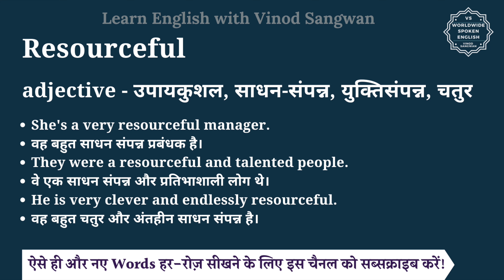Resourceful meaning in Hindi | Resourceful ka matlab kya hota hai | English vocabulary words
इस वीडियो में आप Resourceful का हिंदी में मतलब समझेंगे और साथ में Resourceful का pronunciation भी सीखेंगें यानि की आप Resourceful के अर्थ के साथ साथ ये भी सीखेंगें की Resourceful को कैसे बोले या Resourceful को बोलने का सही तरीका क्या है |

तो बस एक मिनट में सीखिए Resourceful को|
Let’s learn Hindi Meaning of Resourceful in detail.

Resourceful का हिंदी में अर्थ होता है
adjective  - उपायकुशल, साधन-संपन्न, युक्‍तिसंपन्न, चतुर

Resourceful को इन उदाहरणों से और अच्छे से समझ सकते हैं
She's a very resourceful manager.
वह बहुत साधन संपन्न प्रबंधक है।
They were a resourceful and talented people.
वे एक साधन संपन्न और प्रतिभाशाली लोग थे।
He is very clever and endlessly resourceful.
वह बहुत चतुर और अंतहीन साधन संपन्न है।